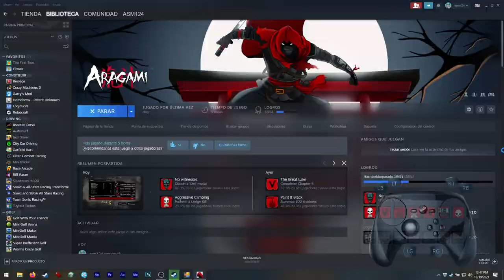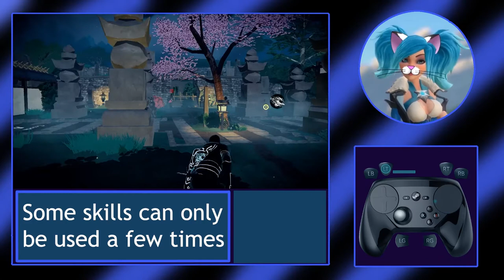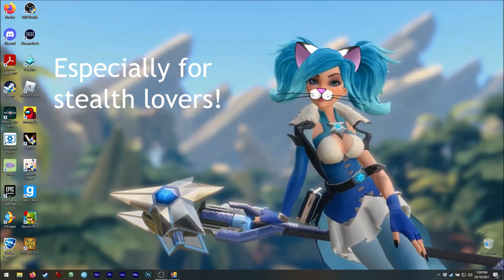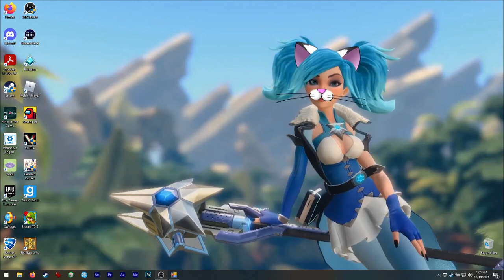Asmie The Cat Girl: Aragami, Lince Works 2016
Hello!
Today we have this cool stealth game! XD
I think it is great! no matter if it
is an indie ;3

There are lots of nice features and also
special techniques to learn.
The character... has some skins but I would
prefer to play as the girl, hehe.
I checked and there is no mod for that (yet!) XD
But there is a mask set you can download
for free (a DLC on Steam)

Some say it has bugs? I only found one
with soldiers appearing suddenly (popping) in
Chapter IV and a door in the begining of Chapter VI
but, the popping soldiers maybe were my fault, since
I was hiding and such, maybe I didn't take the 'right'
route, and arrived to them (finish) too early.

Oh, in some levels checkpoints are too far away
(my opinion) like in the lake one, after I got
the Talisman I fell in the water so I had to get
it again... maybe the collectibles should be
checkpoints.

As I've already mentioned, I had minor problems
with the camera a few times.

Oh, and since I got points for killing, I thought
I had to kill everyone! You know, no kills means
no points? So the first time, I tried to kill
everyone, until I read the Stats screen, hehe.

Oh, the multiplayer is cooperative, I think it is
a nice idea, but maybe a "race" mode could be
great too ;3

Find me on Steam as:
asm_124

On discord as:
 - My user:
asm124#1656